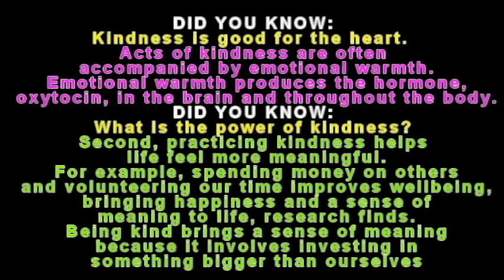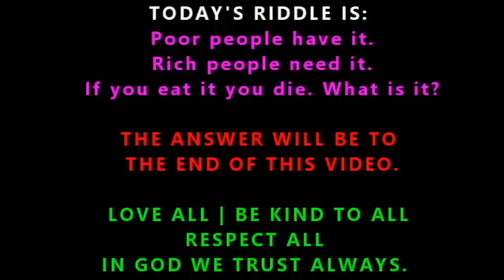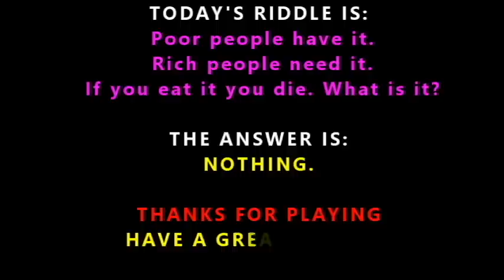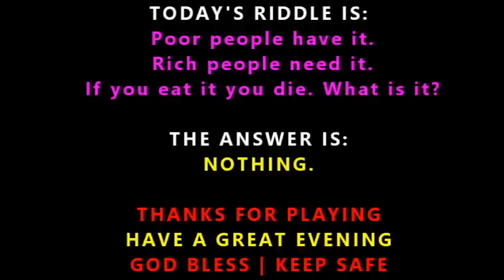Our Subscriber Send Us Dinner.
We got dinner from one of our subscriber, it was very delicious.